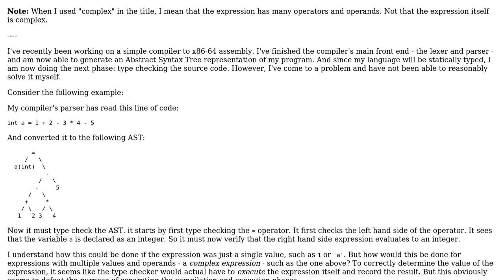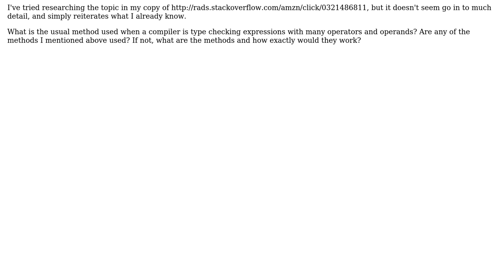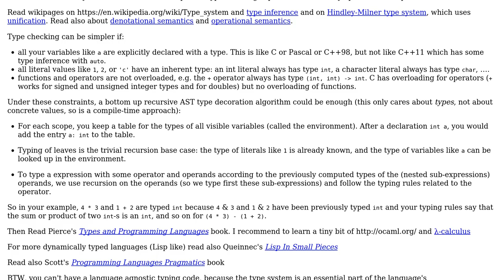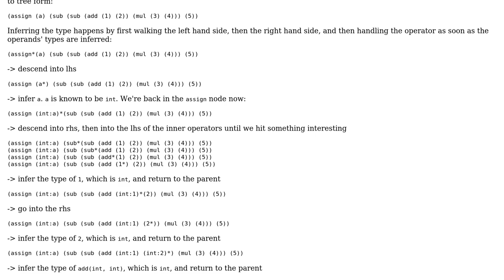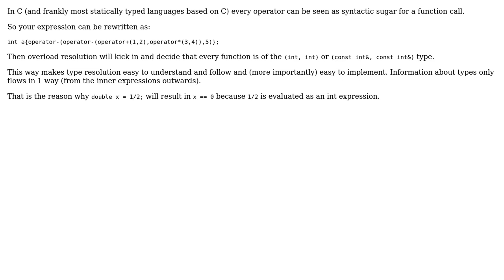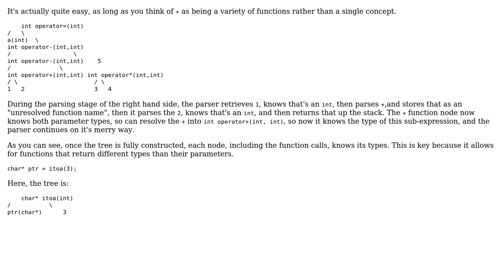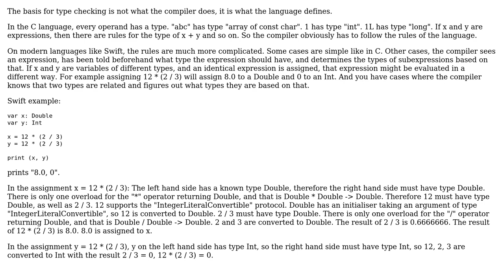What is the common procedure used when compilers statically type check "complex" expressions?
Software Engineering: What is the common procedure used when compilers statically type check "complex" expressions?

With thanks & praise to God, and with thanks to the many people who have made this project possible! | Content (except music & images) licensed under CC BY-SA | Music | Images & others | With thanks to user Simon Richter user ratchet freak user Mooing Duck user JDlugosz user gnasher729 user Christian Dean user Basile Starynkevitch user amon and the Stack Exchange Network Trademarks are property of their respective owners. You are responsible for your own actions.